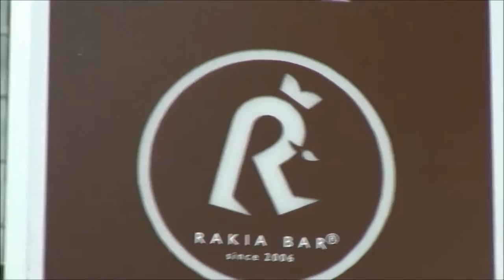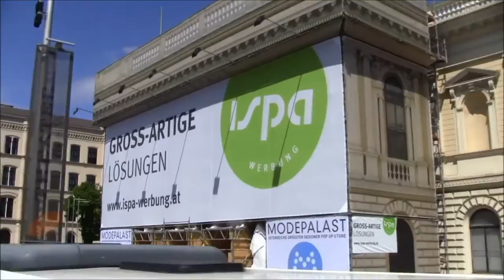2015 Trip to Bulgaria and Vienna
Our 2015 trip to Bulgaria and Vienna.